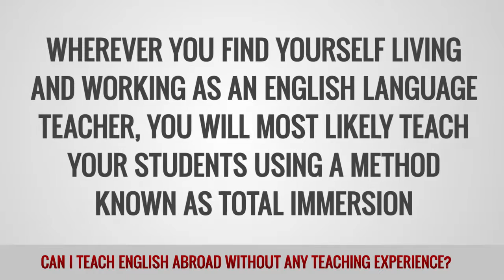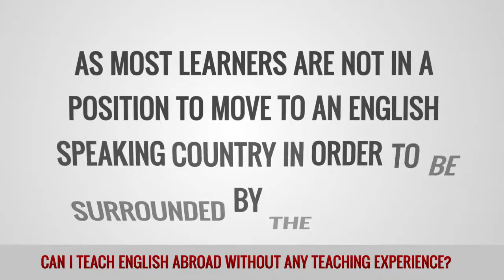ITTT FAQs - Can I teach English abroad without any teaching experience?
It is entirely possible to start teaching English as a foreign language without any prior teaching experience. Every year tens of thousands of English speakers head out overseas to teach English. Of these approximately 90% will not have worked in any form of teaching role before.

Wherever you end up teaching you will most likely find yourself using the teaching method known as Total Immersion where English is the only language used in the classroom.

Although experience is not generally required, it is not the case that simply being an English teacher means you are qualified to teach English. To be successful in the classroom you need to possess skills and knowledge that need to be learned and practiced. A high-quality TEFL/TESOL course will provide you with the skills you need to become an effective teacher in the classroom.